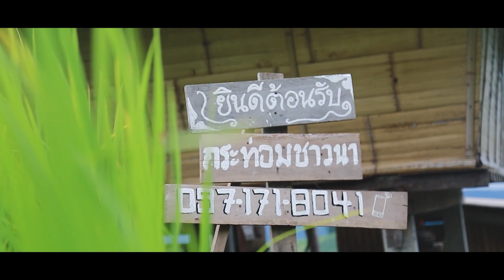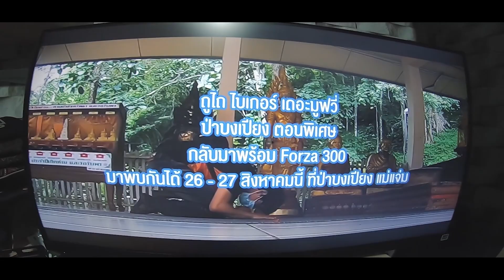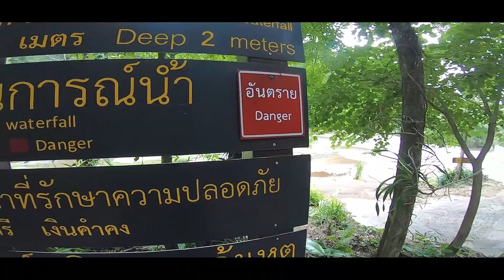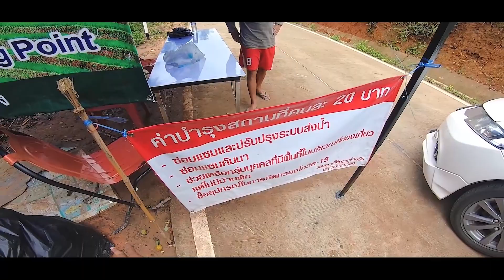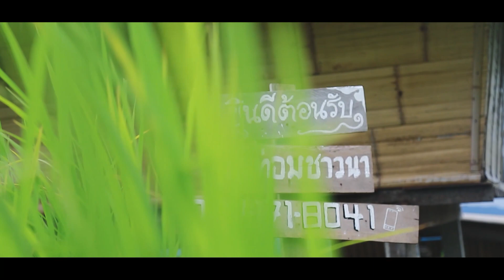( EP.137 ) การกลับมาของป่าบงเปียง นาขั้นบันไดที่สวยงามของเชียงใหม่ ที่ครั้งนึงต้องได้มาเยือน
ป่าบงเปียง สิงหาคม 2020